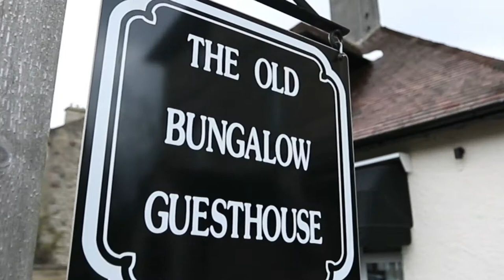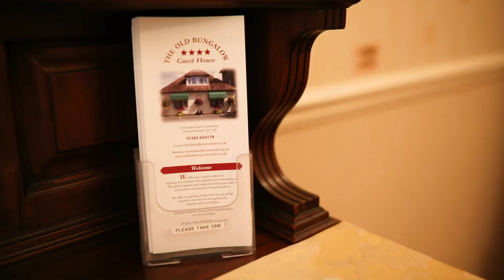The Old Bungalow Guest House Cirencester - Bed and Breakfast in the Cotswolds.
A little nostalgic video of The Old Bungalow Guest House located close to the centre of Cirencester in The Capital of the Cotswolds.

Gary & Hannah Smith sold this business in August 2019 and it was rebranded The Cotswold Hare in March 2020 after complete refurbishment.

We are now semi retired and now offer a 2 bedroom self catering holiday let in nearby Chester Street.